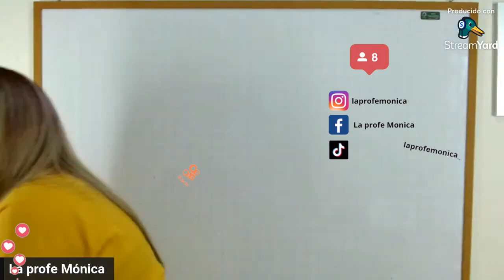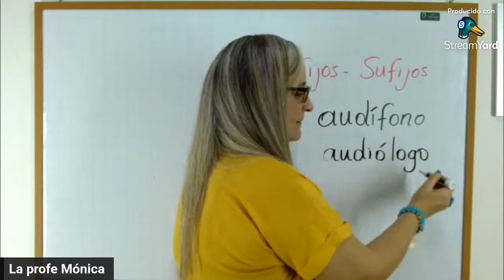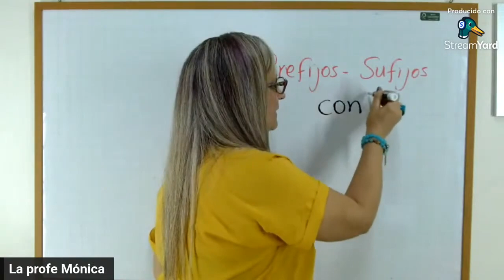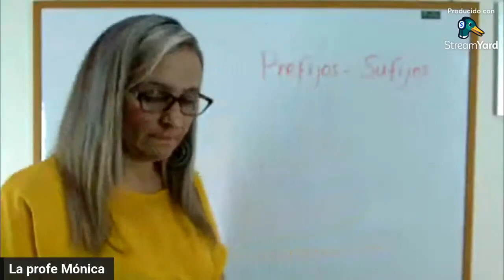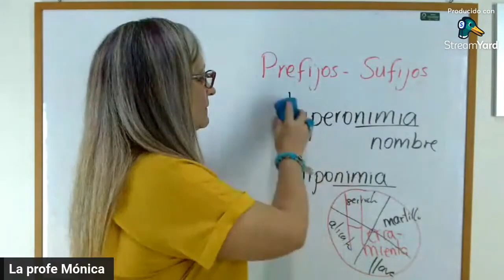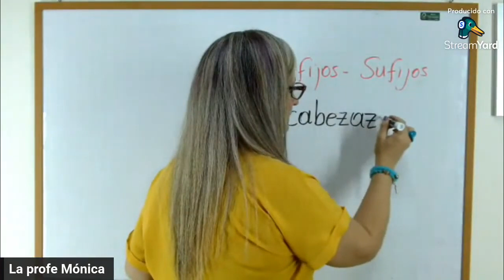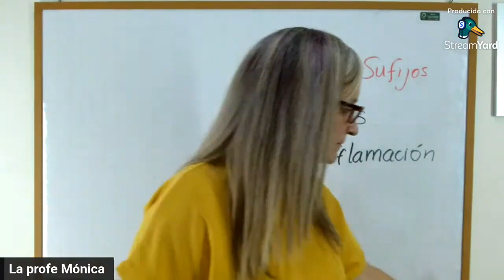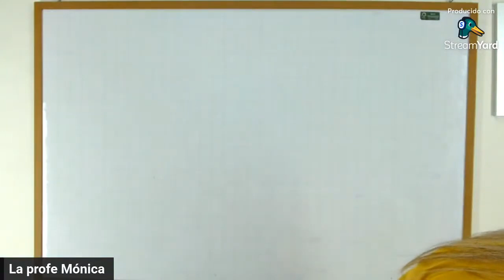🔴 EN VIVO ¿CÓMO SE FORMAN LAS PALABRAS? / PREFIJOS Y SUFIJOS